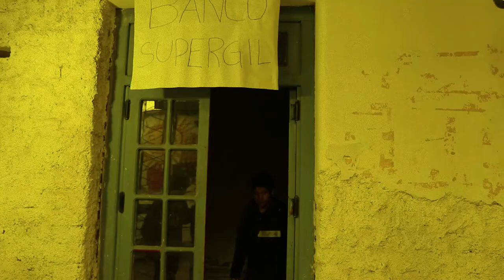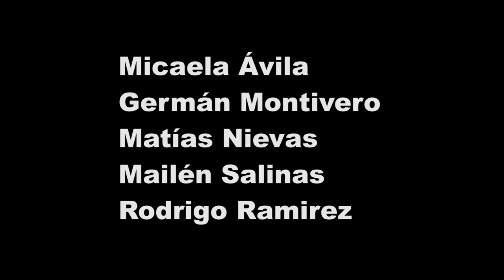Taller de Producción Audiovisual Comunitaria: El Banquito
El banquito es una historia un poco policial y otro poco irreal. Les invitamos a conocer este corto audiovisual producido por jóvenes de la Escuela Cacique Guaymallén N.4-086 de Mendoza, en marco de los talleres de Producción Audiovisual Comunitaria que se realizaron en GiraMundo TV con el apoyo del Programa Puntos de Cultura del Ministerio de Cultura de la Nación.